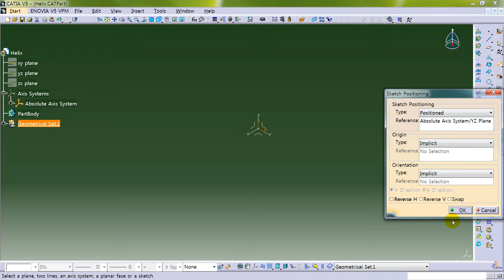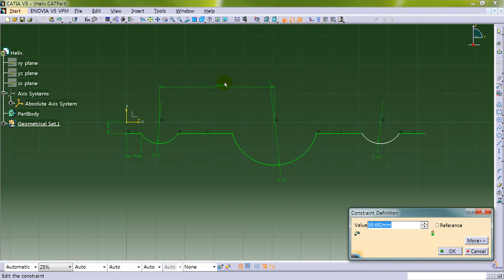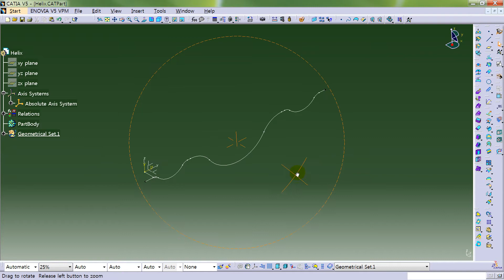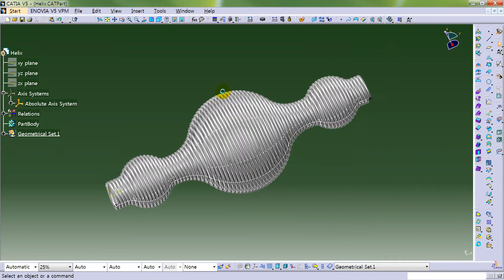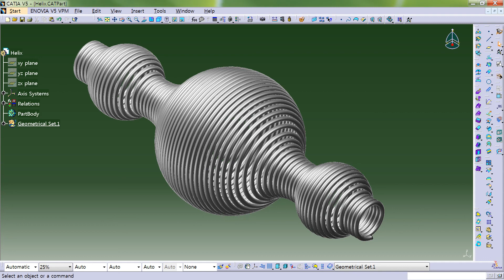Helix in Catia